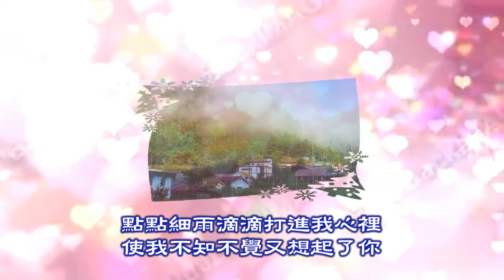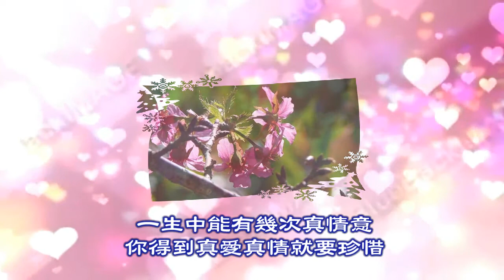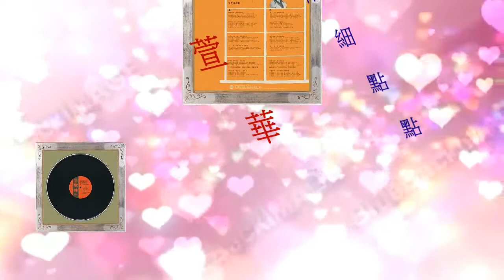華萱萱- 點點細雨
歌曲：點點細雨
歌手：華萱萱
作詞+作曲：劉家昌

多少次我漫步在風雨裡
風兒帶來了絲絲的涼意
點點細雨滴滴打進我心裡
使我不知不覺又想起了你
我期待我盼望你的歸期
希望你也不要把我忘記
一生中能有幾次真情意
你得到真愛真情就要珍惜